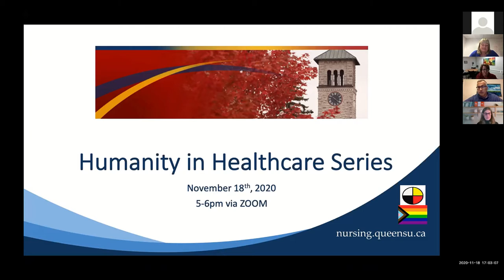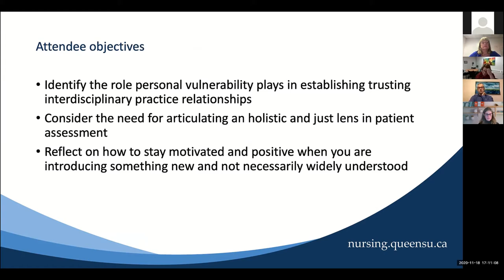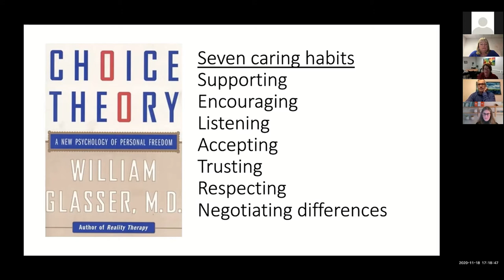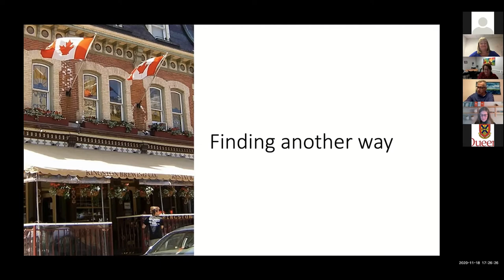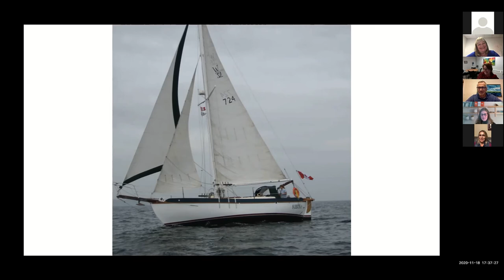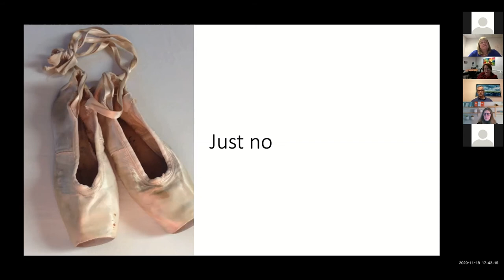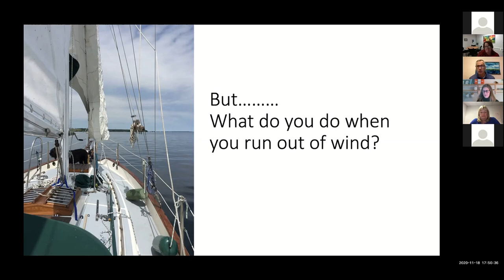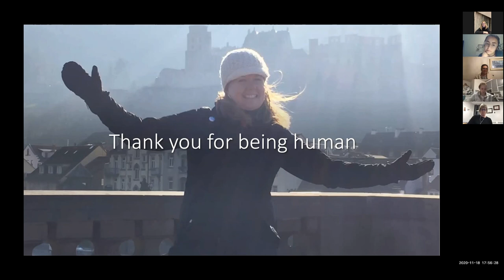Chronic pain care at the edges of practice: Finding a unique NP role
Presenter: Dr. Rosemary Wilson

Presenter bio:  Associate Director, Graduate Nursing and Health Quality Programs, Associate Professor (SON & DAPM), Nurse practitioner, Chronic Pain Care – KHSC-HDH Site; Mom of Boys, Grateful Spouse, Crazy Sailor, Home Renovator.

This session will focus on the importance and development of trust in interdisciplinary teams including what it’s like to build trust and maintain trust within a team in both in-patient and out-patient environments. This session will also discuss the triumphs and challenges of changes in healthcare and how your experiences influence your perspective and resolve.

Participant Objectives:

At the end of this session, participants will be better able to:

1) Identify the role personal vulnerability plays in establishing trusting interdisciplinary practice relationships

2) Consider the need for articulating a holistic and just lens in patient assessment

3) Reflect on their commitment and motivation to help create novel approaches to patient-centred care